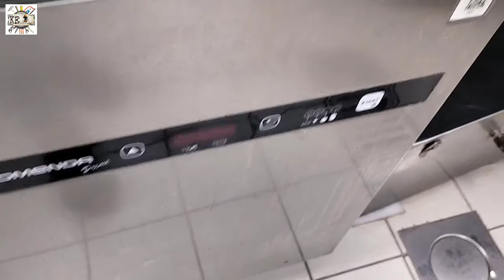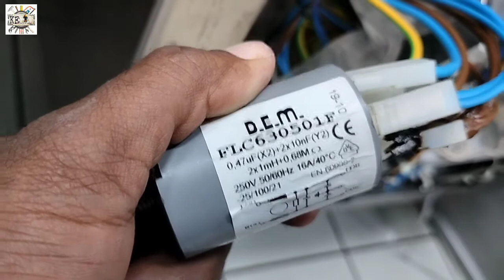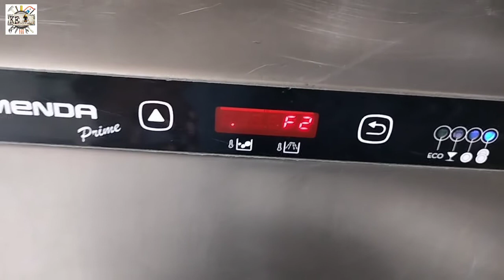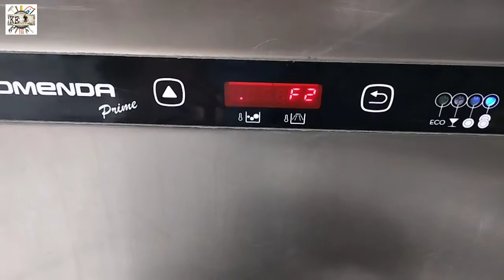Comenda Dishwasher not working// Dishwasher Machine not working // Commercial dishwasher repair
Comenda Dishwasher not working, Dishwasher Machine not working,

Dishwasher machine not working
Dishwasher machine faulty
Dishwasher Comenda not working
Commercial dishwasher not working
Hood type dishwasher
Hood type dishwasher repair
Comenda dishwasher
Commercial dishwasher
How to repair Commercial dishwasher
How to repair dishwasher
How to repair comenda dishwasher
Comenda dishwasher how to repair for more information please watch this video till the end..

Friends aaj ki video bahut help full hone Bali hai Comenda dishwasher EMI problem  video puri dekhiyega, aese hi Refrigeration and Equipment ki video ko dekhne ke liye hamare channel ko Subscribe kijiye jis se Aap Equipment and Refrigeration ki video dekh sake aur aap Hamare channel ke madham se help le sake aur india and out of india kisi bhi Country mai ek Achhi job kr sake 👍
Thank you for your love and watching videos